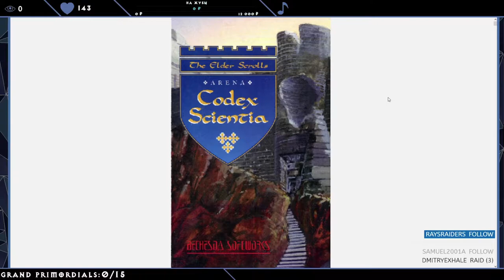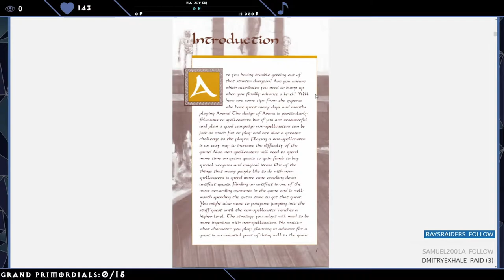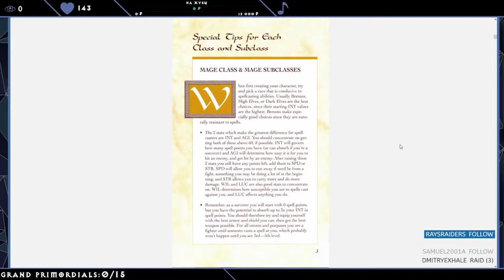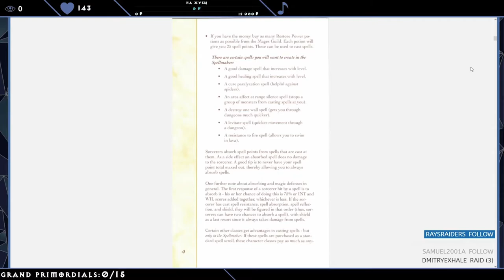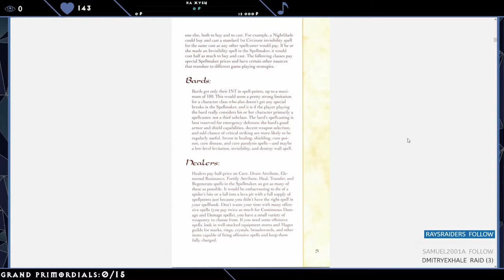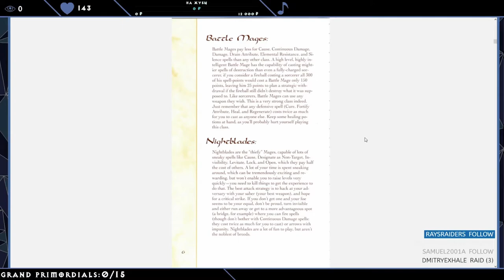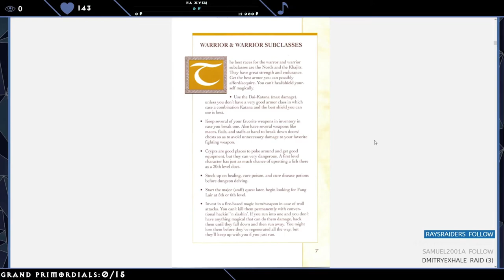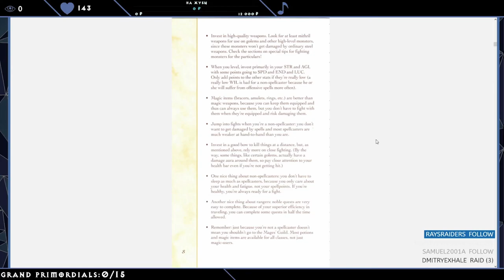Russian guy-reptiloid reading Codex Scientia almost without accent (just for practice) #1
WARNING! This is first take. So, don't take this too serious, ok?

In this video you can listen my reading of The Elder Scrolls: Arena's Codex Scientia what is helpful guide from experts. Also you may evaluate my skill of English words' pronunciation. This practice would reinforce the knowledge of game basics.

See ya on streams! And thank you for attention!